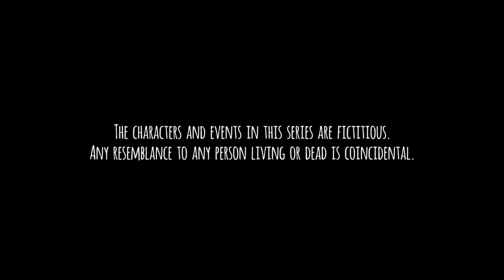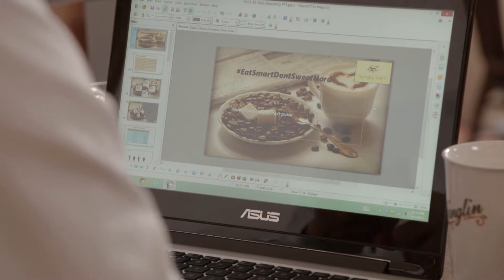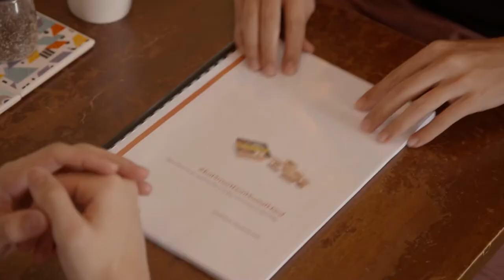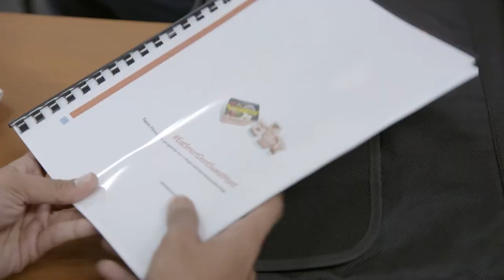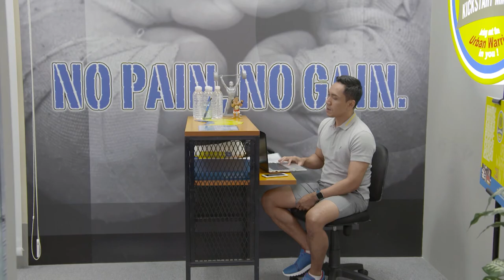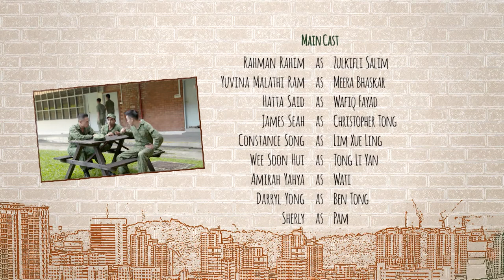Tanglin EP425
After discovering that Pam is going out with Wayne, Shruti shares her reservations about him to Pam. But Pam brushes it off. Over at the Tongs, Ben is going full speed ahead with the adoption process. Meanwhile, competition heats up between Wafiq and Khairul over Izzy. After seeing how Chris is being put down time and time again, Suzanne tells him to take up Life Feed’s offer.